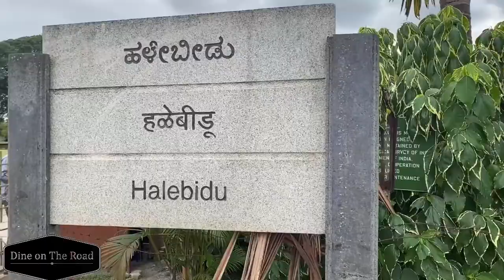Halebeedu Temple | Explore Karnataka | Halebidu | Karnataka Tourism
Halebidu also Halebeedu or Halebid, is a town located in Hassan District, Karnataka, India. Halebidu (which used to be called Dorasamudra or Dwarasamudra) was the regal capital of the Hoysala Empire in the 12th century. It is home to some of the best examples of Hoysala architecture. Most notable are the Hoysaleshwara and Kedareshwara temples. The city got the name "Halebidu" because it was damaged and deserted into "old capital" after being ransacked and looted twice by forces of the Delhi Sultanate in the 14th century.

This temple in South India is a traditional Dvikuta Vimala which means that it has two main buildings which are named after the king and the queen Shantala Devi (Shantaleswara). The most important aspect about the Old city which keeps attracting tourists from all over the world is the immensely detailed and high-quality architecture displayed here. The fact that the city still stands on its base, in spite of being turned to ruins over the course of time, speaks highly of the quality of the architecture of the period. To top it all off, the mesmerizing temples, which were a staple of this town, make for an amazing spectacle.